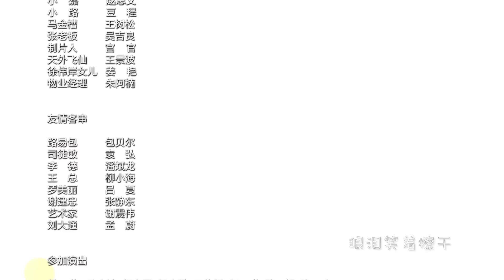《她很漂亮》BGM 第11集 She is Beautiful（张歆艺，郭京飞，陈哲远，朱泳腾，梁大维）| NewTV偶像剧场